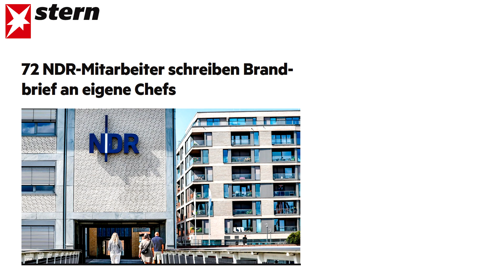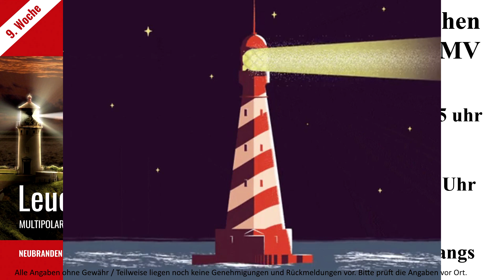Meck Pomm - Gaspreise und ehrlicher Journalismus im NDR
In folgenden Städten Mecklenburg Vorpommern gehen wir für ehrlichen Jounalismus und für die Senkung der Gaspreise auf die Straße:

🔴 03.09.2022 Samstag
Röbel / Klappstuhlcafé / Stadtkirche / 15:00 Uhr

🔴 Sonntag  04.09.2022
Lubmin / Am alten Bahnhof / Nord Stream 2 öffnen / 14:00 Uhr
Malchin / Marktplatz / 18:00 Uhr

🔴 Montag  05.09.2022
Wismar / Marktplatz / 18:00 Uhr
Rostock / Am Strande / Kanonsberg / Schilderaktion / 16:30 Uhr
Rostock / Neuer Markt /  17:30 Uhr
Rostock / KTC / 18:00 Uhr (Kröpeliner Tor)
Neubrandenburg / Marktplatz / Spaziergang / 19:00 Uhr
Stralsund / Olof-Palme-Platz / 18:00 Uhr
Anklam / Marktplatz / 18:00 Uhr
Neustrelitz / Marktplatz  19:00 Uhr
Bad Doberan / Autokorso / Galopprennbahn / Fahrt nach Rostock / 17:30 Uhr
Malchow / Neuer Markt /  18:30 Uhr
Ludwigslust / Alexandrinenplatz / 18:00 Uhr
Ribnitz-Damgarten / Markt Ribnitz / 18:00 Uhr
Grimmen / Kulturhaus „Europas“ / 18:00 Uhr
Röbel / Rathaus /  18:00 Uhr
Barth / Am Hafen / 18:00 Uhr
Teterow / Am Hechtbrunnen / 18:00 Uhr
Bergen / Markt am Brunnen / 18:00 Uhr
Greifswald / Marktplatz / Kundgebung & Aufzug / 19:00 Uhr
Torgelow / Rathaus / 18:00 Uhr
Parchim / Rathaus / 18:00 Uhr
Penkun / Markt / 18:00 Uhr

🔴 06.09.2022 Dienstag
Wolgast am Dienstag / Am Kai / 19:00 Uhr

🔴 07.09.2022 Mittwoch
Bad Doberan / Am Markt / 18:30 Uhr

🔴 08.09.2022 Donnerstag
Demmin / Marienhain / 18:00 Uhr

🔴  Leuchtturm Mahnwachen am Donnerstag, 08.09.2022 in folgenden Städten MV’s:
Neubrandenburg / Friedrich-Engels-Ring 51 / 16:00 Uhr
Schwerin / Mecklenburgstraße 39 / 15:00 Uhr
Hagenow / Mecklenburgstr. 39 / 09:00 Uhr
Ludwigslust / Schweriner Str. 7/9  /  13:00 Uhr
Rostock / während des Spazierganges ab 17:30 Uhr

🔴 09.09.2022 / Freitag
Schwerin / vor der Schlossbrücke / 14:00 Uhr
Neukalen / Rathaus / 17:30 Uhr